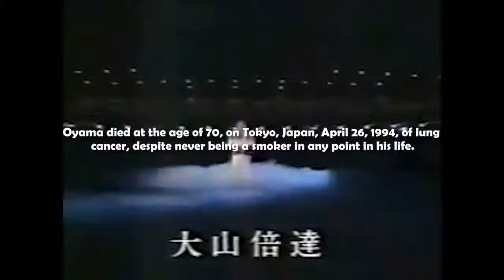Martial Arts Videos - Fighting Videos All the Popular Martial Arts